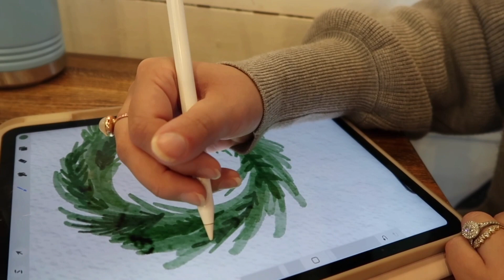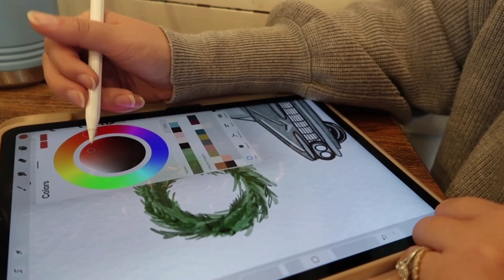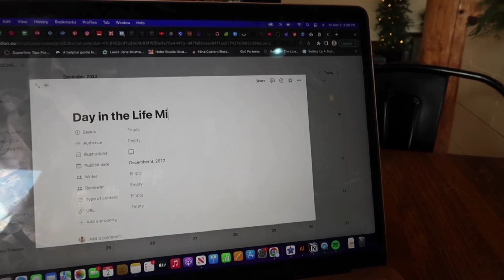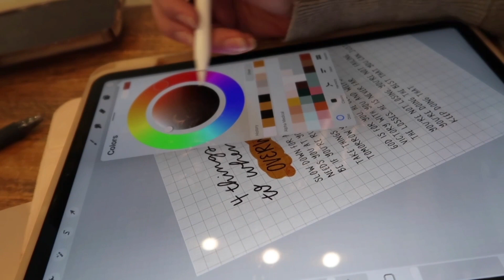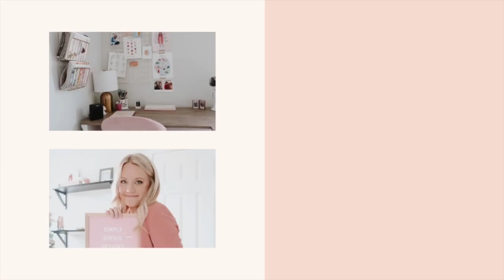Day in the life of an illustrator // Come to a coffee shop with me and let's draw!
Welcome to a day in the life of a creative entrepreneur day 5! I cannot believe my first full week on the job is now complete. Grab your favorite beverage, a cozy blanket, and come along with me as I head over to a coffee shop for the day to draw and plan out my social media marketing for the next week ahead!

Let’s Chat!